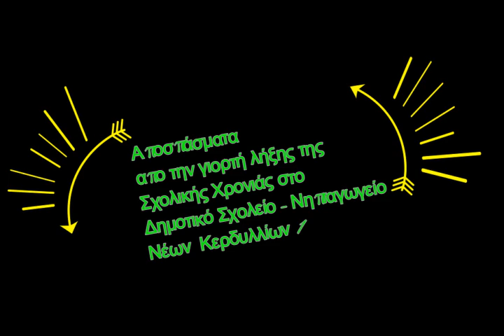ΓΙΟΡΤΗ - ΛΗΞΗ ΣΧΟΛΙΚΗΣ ΧΡΟΝΙΑΣ 2017 - 2018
ΔΗΜΟΤΙΚΟ ΣΧΟΛΕΙΟ - ΝΗΠΙΑΓΩΓΕΙΟ ΜΑΡΤΥΡΙΚΩΝ ΚΕΡΔΥΛΛΙΩΝ ΣΕΡΡΩΝ ΔΗΜΟΥ ΑΜΦΙΠΟΛΗΣ ΣΕΡΡΩΝ 14 ΙΟΥΝΙΟΥ 2018
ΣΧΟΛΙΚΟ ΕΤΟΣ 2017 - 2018